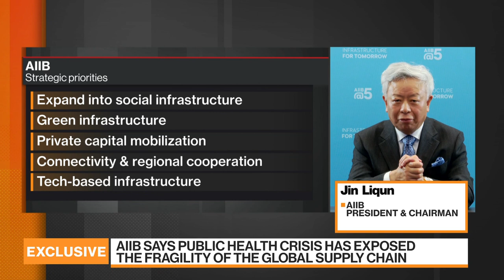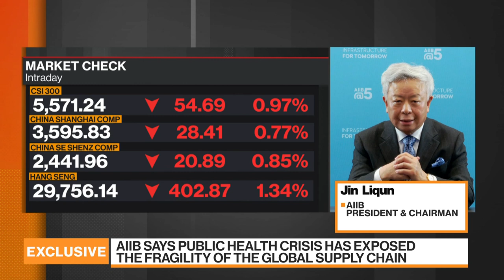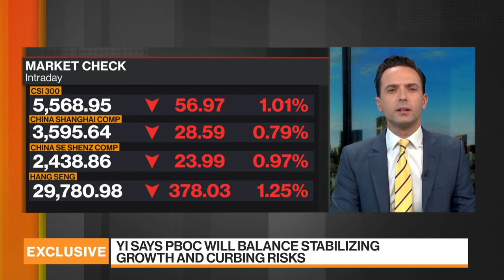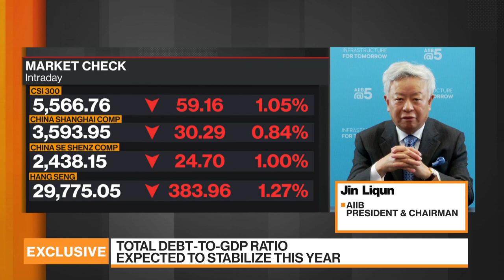AIIB Says Committed to Finance Climate Change Mitigation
Jan.25 -- Asian Infrastructure Investment Bank President Jin Liqun discusses the prospects for the relations between China and the U.S., and the Beijing-based multilateral development lender's policies and investments amid the coronavirus pandemic. President Xi Jinping called on the world to abandon “ideological prejudice” and shun an “outdated Cold-War mentality” as he signaled that China will continue to forge its own path regardless of western criticism. Jin also discusses the outlook for China's economy with Haslinda Amin and Tom Mackenzie on "Bloomberg Markets: Asia."